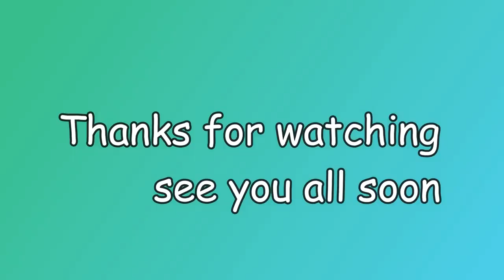10 பேருக்கு செட்டிநாடு முட்டை குழம்பு செய்யலாம் வாங்க/Making Egg curry for 10 members/Niki's Kitchen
Hi friends,
                 In this video we will see how to make the tasty egg curry for 10 members ...Very very tasty ..Don't miss it.
So friends do try this recipe at home and share your feedback in the comments below

 உடைத்து ஊற்றிய முட்டை கிரேவி செய்வது எப்படி?/ Easy Egg drop curry /Poached egg curry recipe in tamil

vinod cookware set

Vinod Cookware Classic Deluxe Stainless Steel Induction Friendly 3 Pcs. Set (16cm Stainless Steel Saucepan with Lid, 18cm Stainless Steel Sauce Pot with Lid, 20cm Stainless Steel Fry Pan Without Lid)

pigeon knife set:

Meyer Prism Non-Stick Gas and Induction Compatible Aluminium Casserole/Biryani Pot, 24 cm/4.7 L (Silver)

Hawkins Futura Hard Anodised Flat Bottom Deep Fry Pan with Steel Lid, 2.5 L, 26cm (L23)

Orpat HHB-100E WOB 250-Watt Hand Blender (White)

bergner stainess steel kadai

Meyer Select Stainless-Steel Covered Kadai, 1.91 Liters/22cm, Silver

Jeval Wooden Non-Toxic Spatula Non-Stick Bamboo Spoon Kitchen Tool Long Handle Turner Kitchen Tool (Set of 1, 4 Pcs)

RIANZ Bamboo Wooden Kitchen Utensil Tool Set (Set of 4)

Bamboo Cooking, Serving Wooden Spoon 5 Piece Set with Stand (Each 30cm Long Approx)

vegetable chopper from homepuff